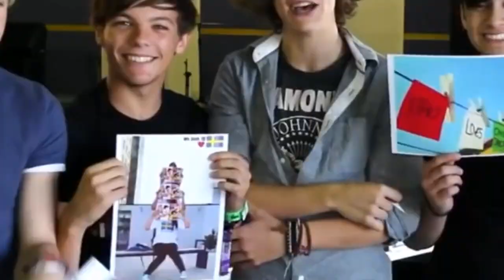Larry Stylinson "we get on really well"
Credits:(I don't recall all of them)
-First video H and L dancing it's from:mariaf3ernanda
and the second vid it's from:Sugar Glider Broadcast
-And some of the others videos are from:freddie is my queen